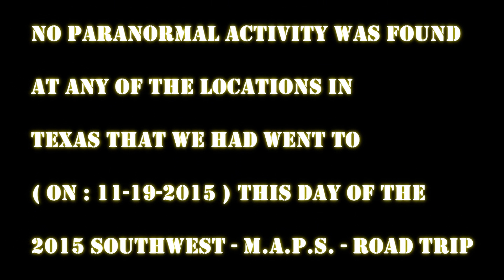The 2015 Southwest - M.A.P.S. - Road Trip : Texas - 11/19/2015